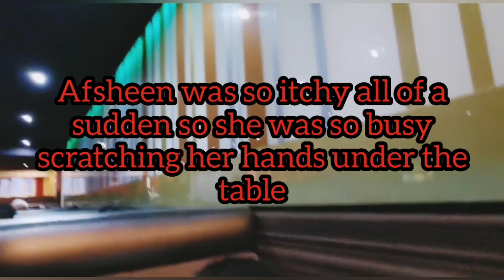Our evening spent at a restaurant in Manchester.